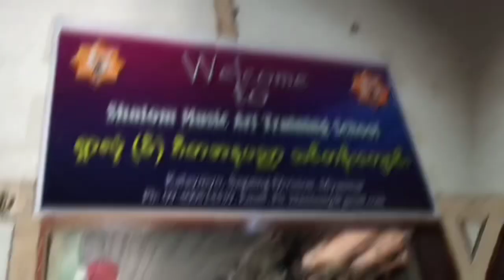Shalom Music Bible School